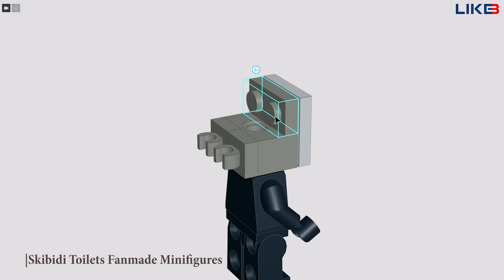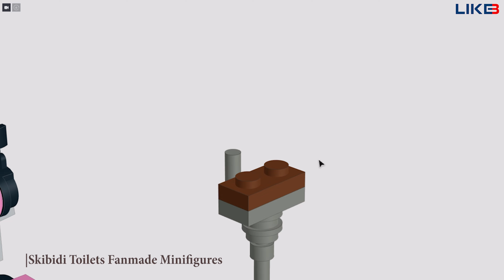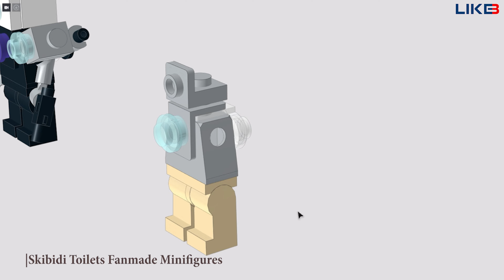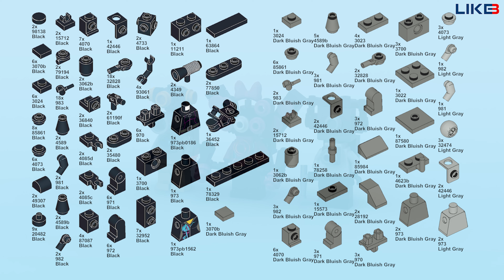All Skibidi Toilets Fanmade in LEGO Minifigures (Compilation Tutorial)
Today, LIKEBRICK would like to introduce to you how to build characters in the Skibidi Toilet Fanmade community. Small, adorable characters.

Character in video: God Titan TV Man, Titan Speaker Woman, Upgraded Titan Speaker Woman, Titan TV Woman, Mecha Titan TV Man, Projector Man, Computer Man, Microphone Man, TV Woman, Mecha Siren Head Man, Boombox Man, Mecha Trafic Light Man